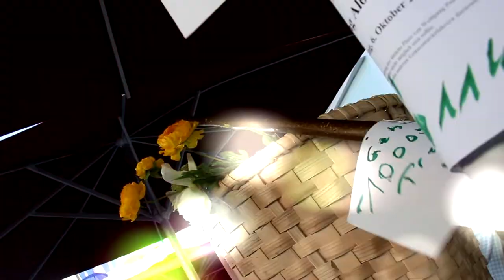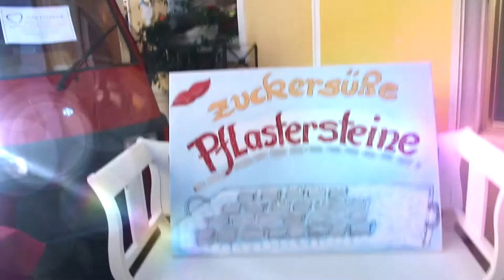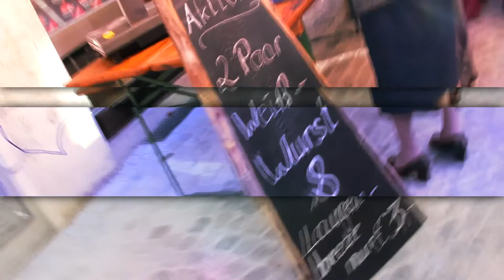Waidhofen/Ybbs: Neugestaltung Hohe Markt - Pflaster 2018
Waidhofen hat bei Pflasterungen schon traditionellerweise Diskussionen, so auch jetzt bei der Neugestaltung des Hohen Marktes